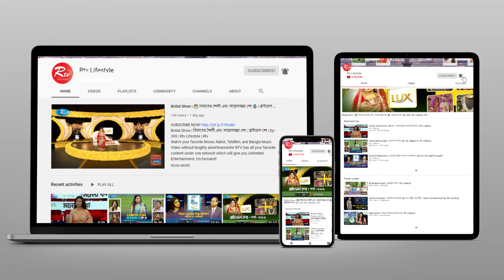করোনা ভাইরাস: বাঁচতে হলে জানতে হবে | Corona Helpline | Ep-17 | Rtv Lifestyle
- Team RTV